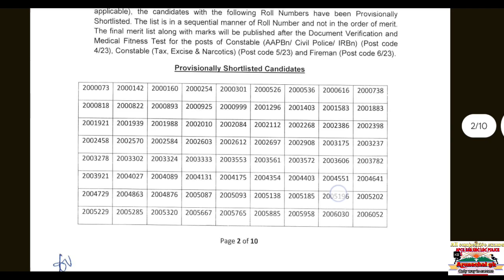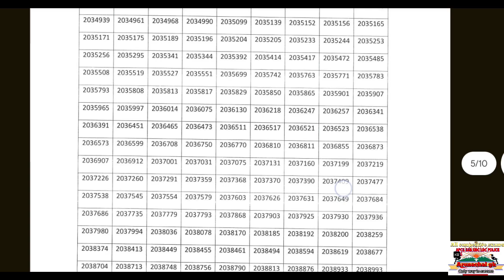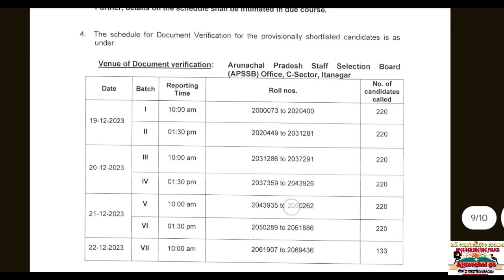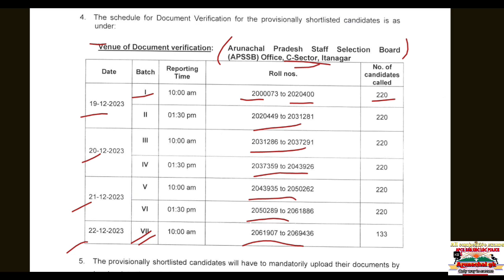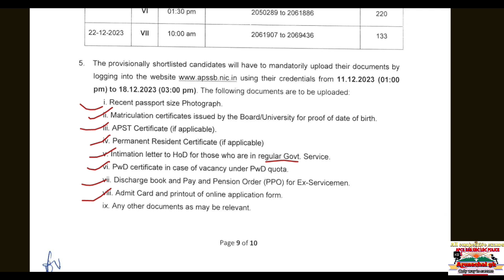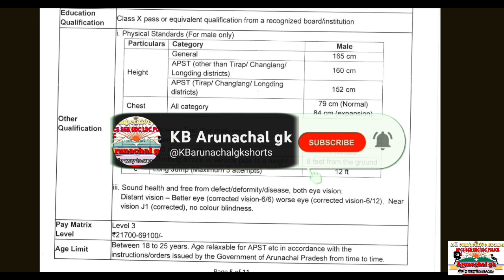Apssb results declaredl Documents verification| Medical fitness